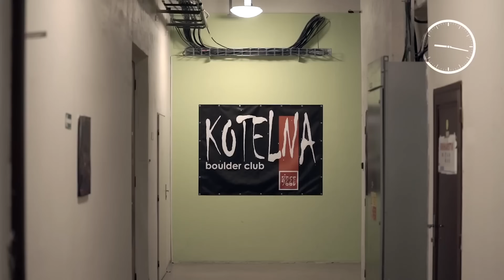I try Adam Ondra's climbing/training routine! …and it’s hard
Come along on this journey where I try to keep up and do Adam Ondra's climbing/training routine. It's no joke. This man takes his training seriously. Find out if I can keep up